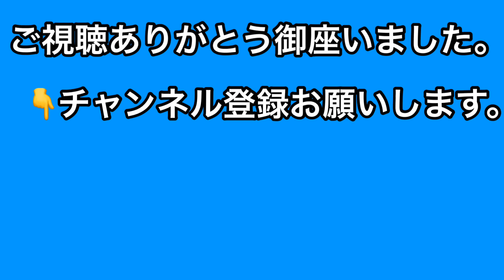危険、最悪な運転 2 また、プリウスですか。覆面？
この動画【危険、最悪な運転】は、全て本人がドラレコ等で撮影したものです。
この動画を参考にして頂いて、交通事故やマナー違反が少なくなれば幸いです。

Twitterやってます。ジャンル問わず好き勝手につぶやいています。